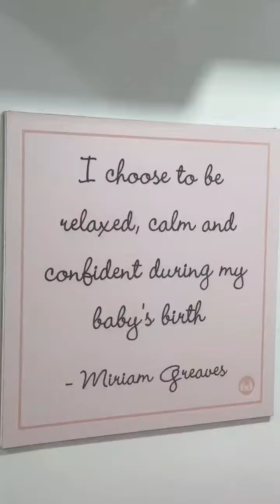Our first time Mom, delivered a healthy baby weighing 3.28kgs